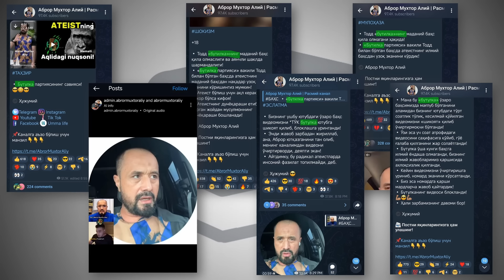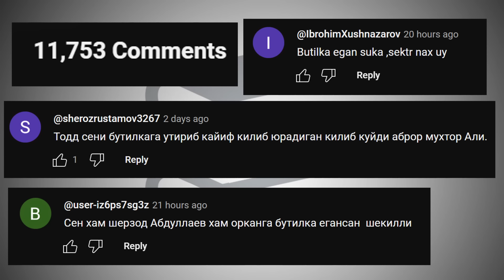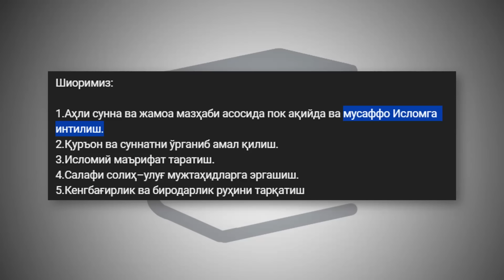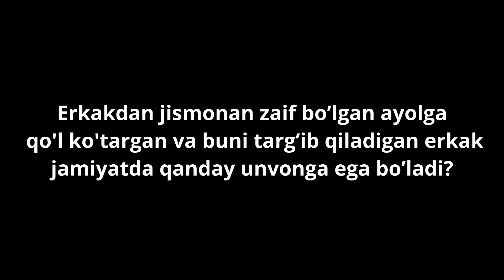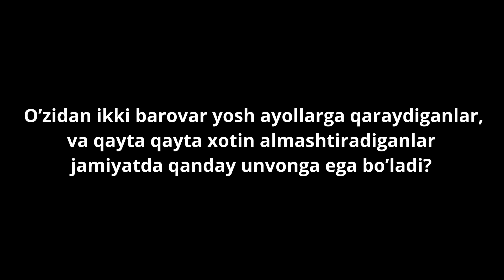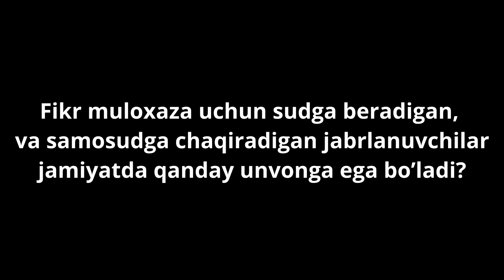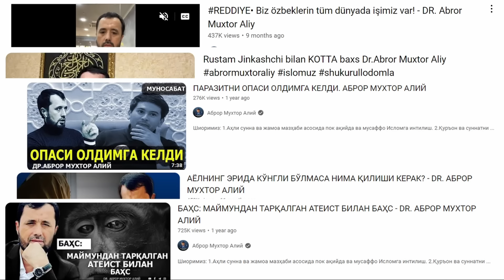HEZALAK ABROR MUXTOR ALIY